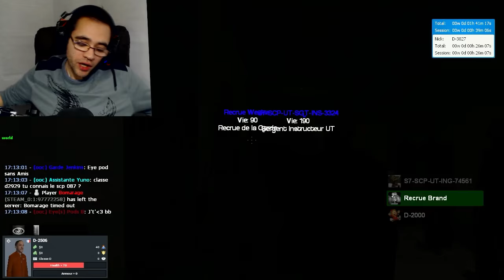SCP ! GMOD DarkRP FR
bienvenue sur scp containment breach ou plutôt dans la salle d'attente ... mod de jeu: gmod scp rp fr dans les serveurs gmod darkrp fr